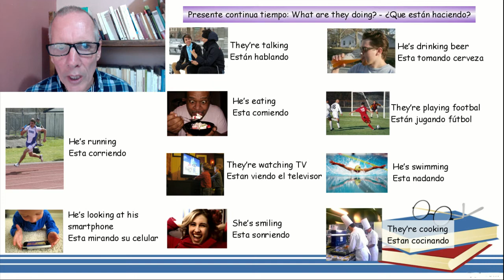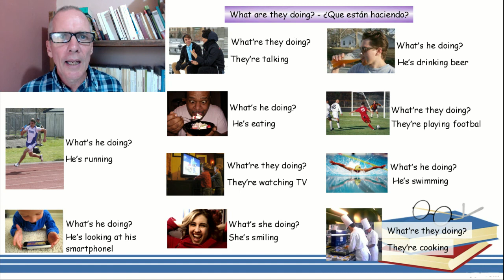Presente continua tiempo introduccion - Curso de ingles 07-01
Presente continua tiempo introducción - Curso de ingles 07-01
Curso de Inglés Nivel Principiante (A1 CEF) Clase 07 01
Curso de Inglés Nivel Principiante (A1 CEF) Clase 07
01 Presente continua tiempo introducción